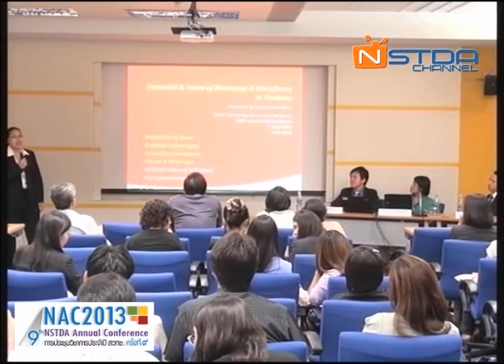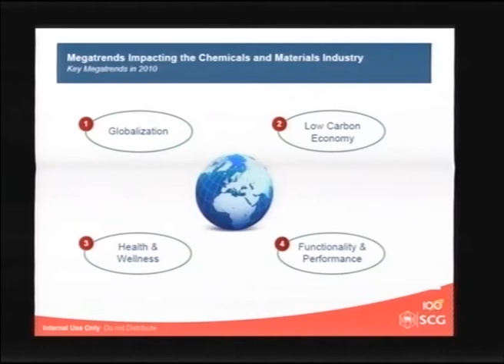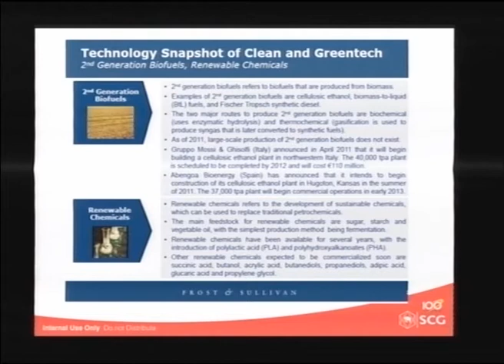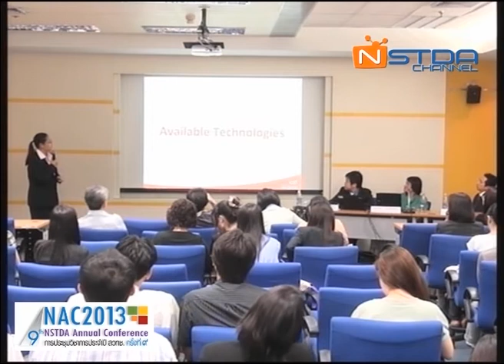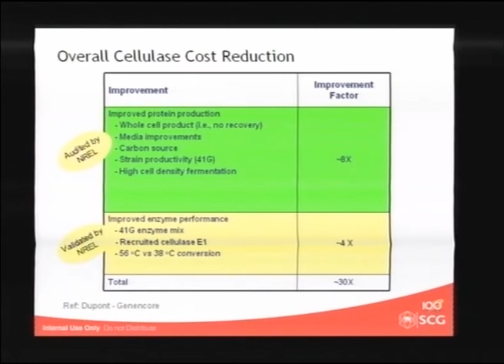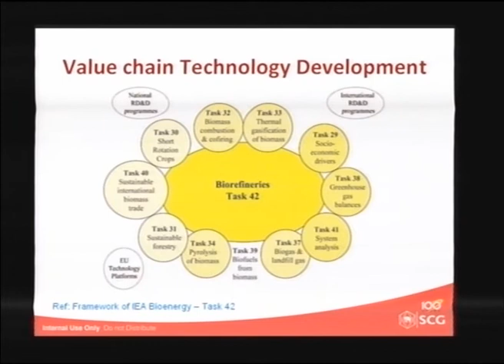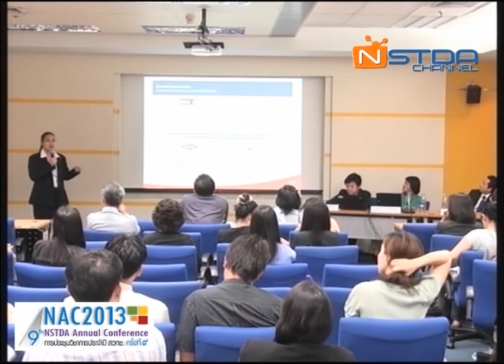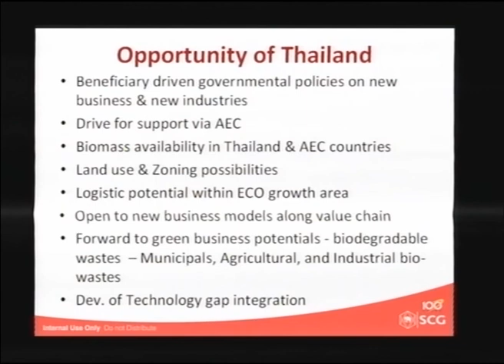ศักยภาพและอนาคต ของอุตสาหกรรมพลังงาน และอุตสาหกรรมเคมีชีวภาพในประเทศไทย (7/8)